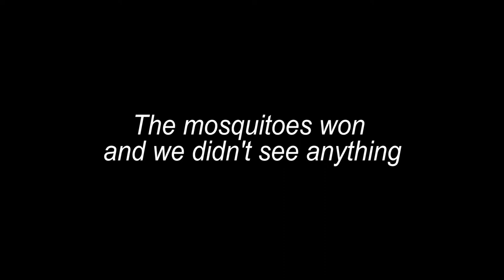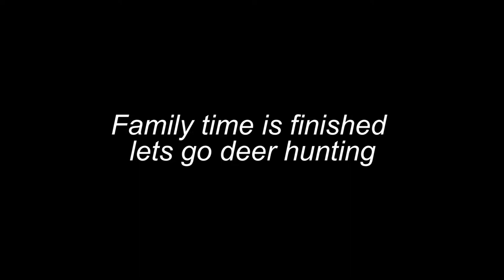2019 DEER SEASON has begun (But was interrupted by a pumpkin)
2019 deer season has begun but was interrupted by a pumpkin